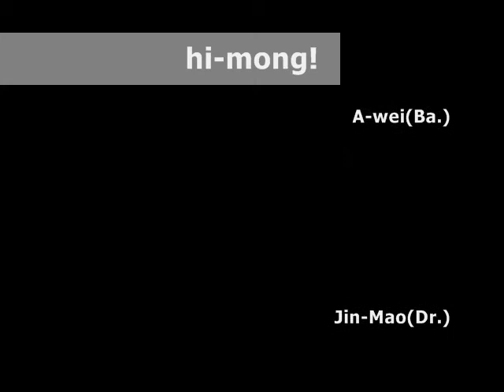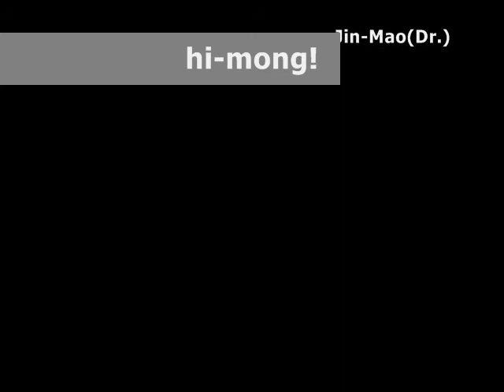【台灣另類地下搖滾】hi-momg! Turmoil